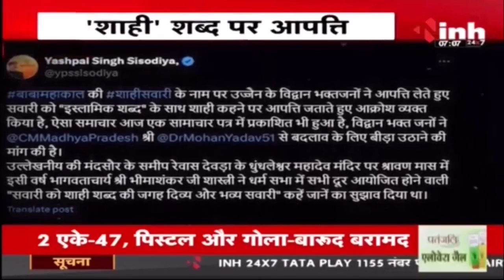Mahakal की Sawari 'शाही' या राजसी? क्या कुंभ के शाही स्नान का भी बदलेगा नाम? Shahi Word Controversy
Incoming Search Terms: